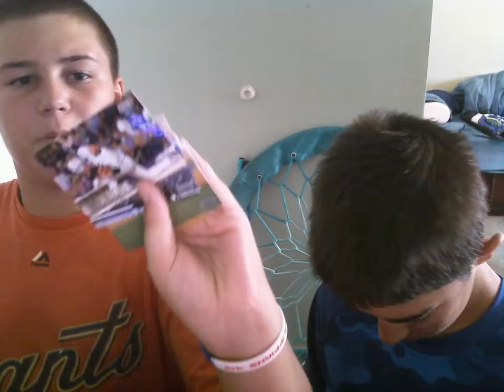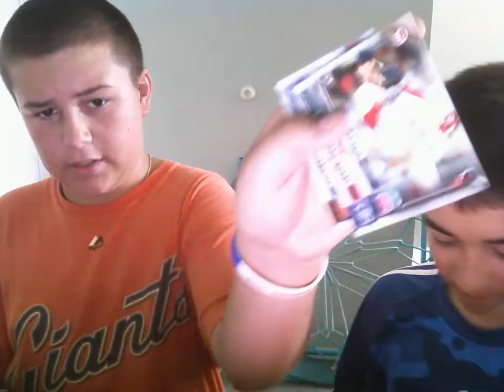Packs of the month mini episode